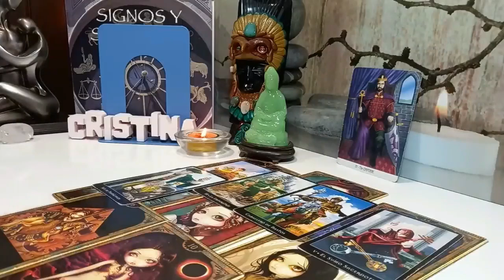CAPRICORN A 3RD PARTY IS KICKING OFF🤯 AS YOUR PERSON IS MOVING TOWARDS YOU❤️HERE'S WHAT THEY'LL DO⁉️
Capricorn Love
Capricorn 2023
Capricorn today
Capricorn NOVEMBER